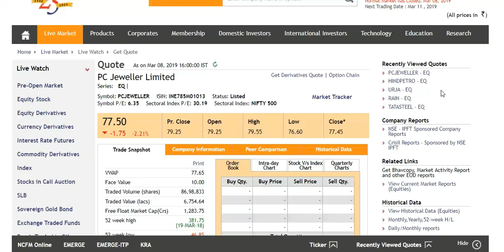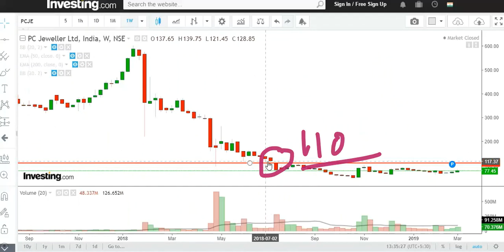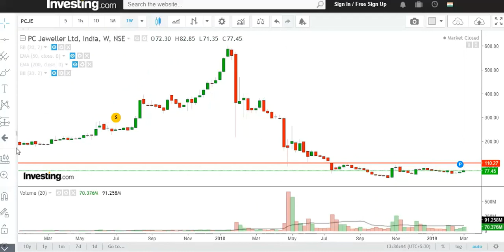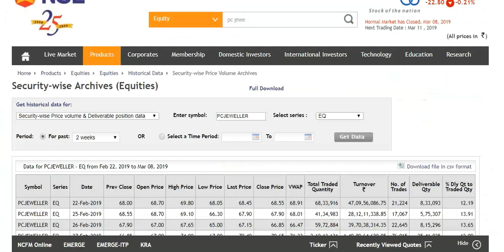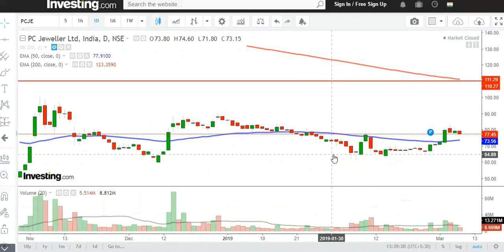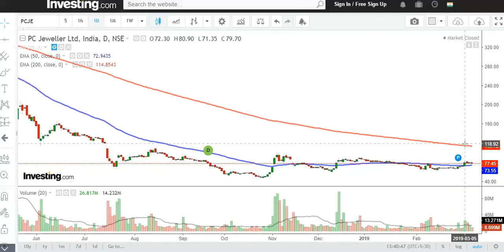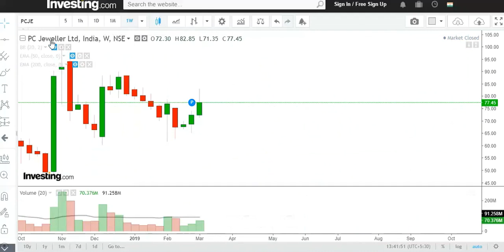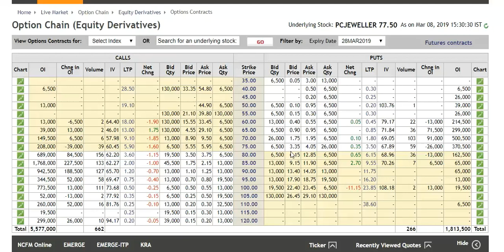PC Jeweller Technical Update !!Weekly पॉजिटिव ट्रेंड में दीखता है !!